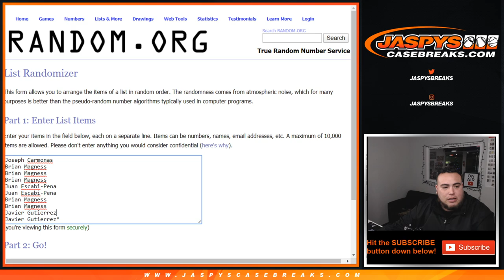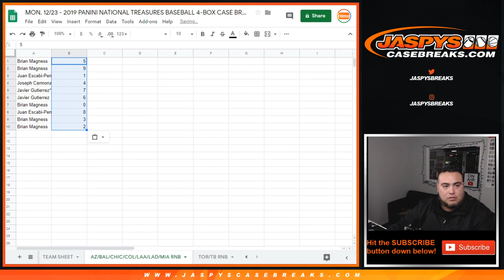NATIONAL TREASURES BASEBALL RANDOM NUMBER BLOCK PYT #28 AZ/BAL/CHIC/COL/LAA/LAD/MIA RNB